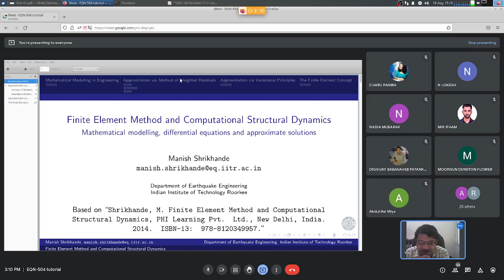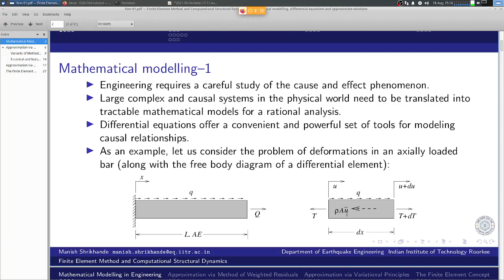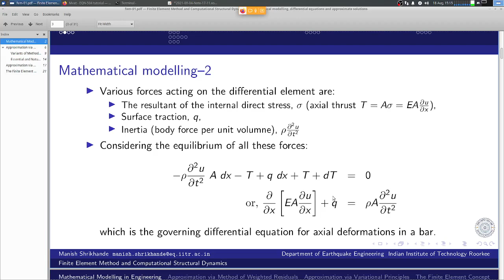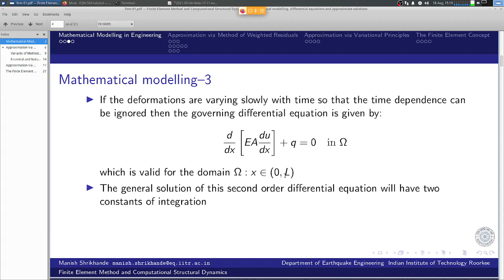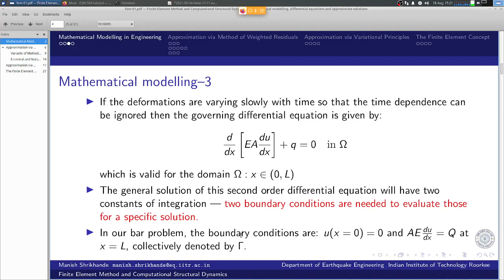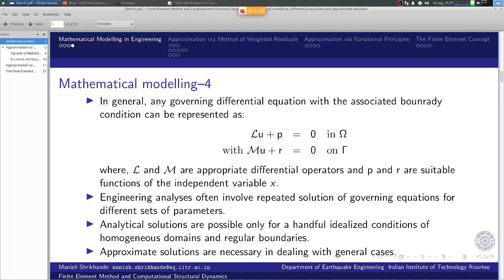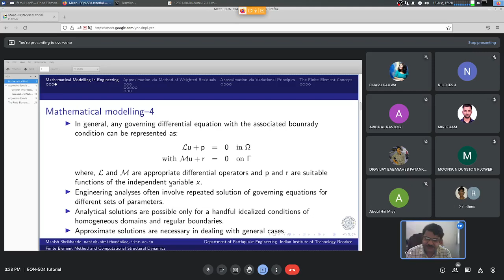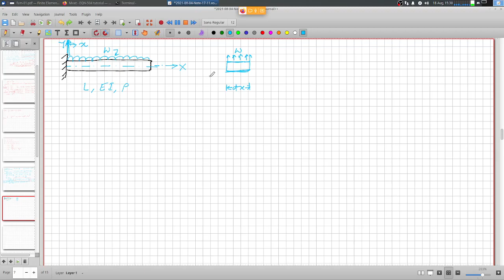Mathematical modelling and approximate solutions - 2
The mic was not configured correctly and hence the audio is missing in this video. My apologies.